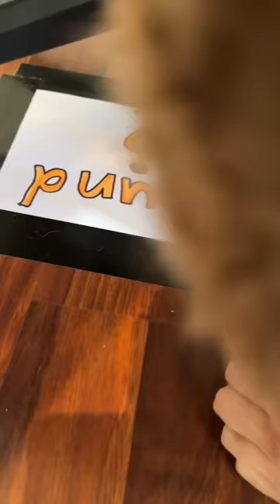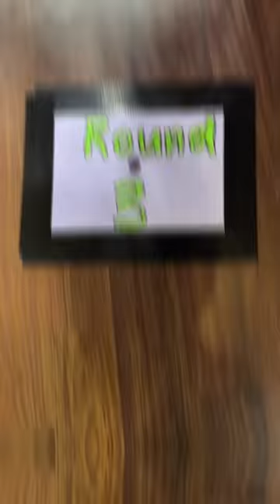Human Lawn Bowls!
We go shot-for-shot bowling our employees; whoever gets their employee closest to the marker gets to hit their opponent in the stomach with a thong!...Not a fun day in the office...